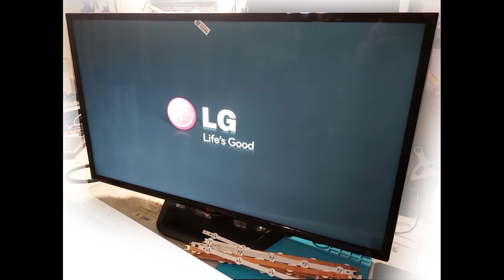Replacement of the backlight in a LED TV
Video showing the replacement of the backlight in a LED TV. Some time has passed since the last Total Serwis clip and thus the "shameful record" was broken in the interval between clips of the Service 🙁. What can you say ... "such times", and this time for clips less and less. Nevertheless, the website will not give up new productions and invites you to watch the latest one in a new version.